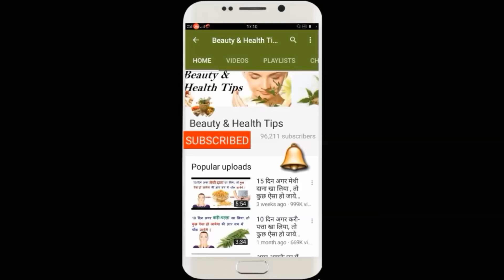Get Rid Of Large OPEN PORES खुले रोम छिद्र को हमेशा के लिए खत्म करें